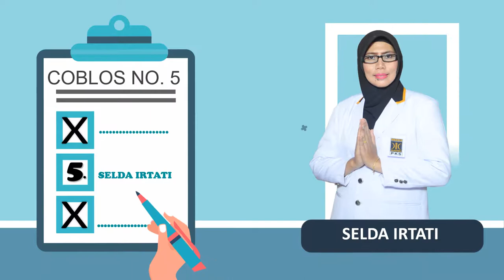085383904419- Jasa pembuatan video promosi/iklan resmi di Karimun, Tanjung Balai Karimun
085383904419- Jasa pembuatan video promosi/iklan resmi di Karimun, Tanjung Balai Karimun